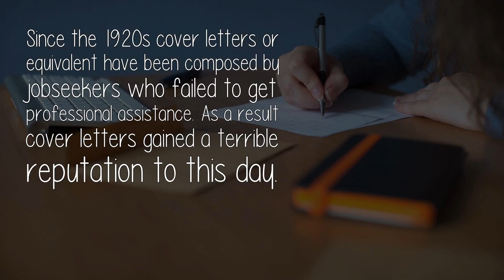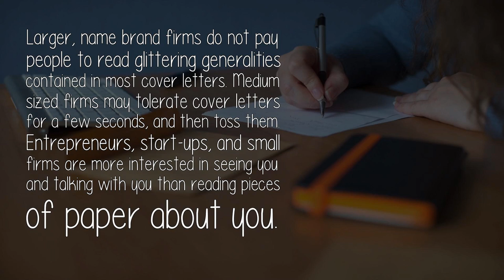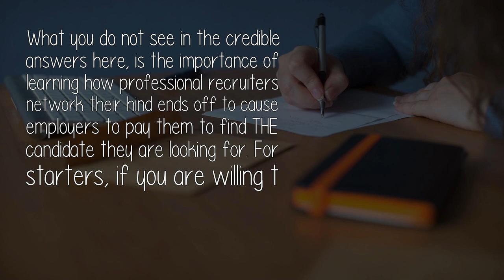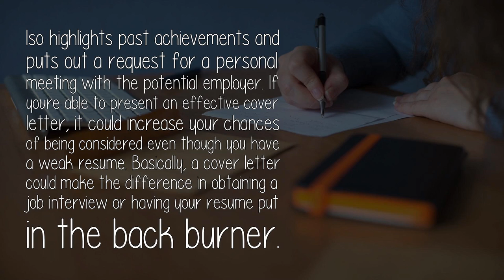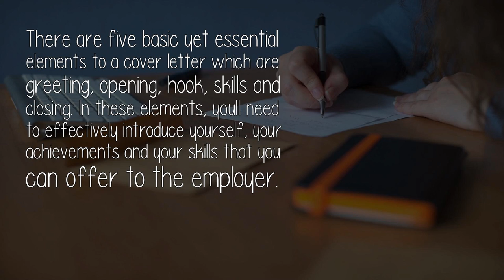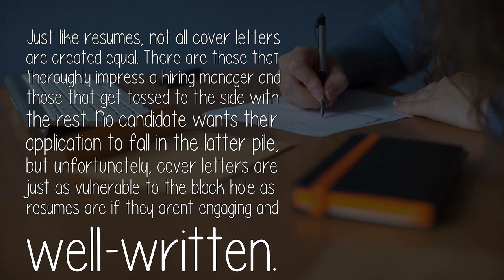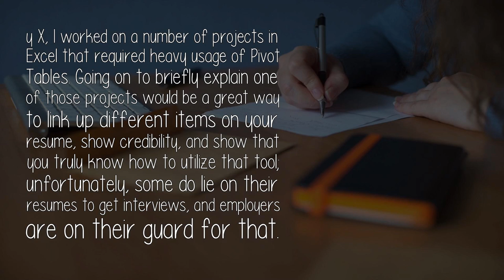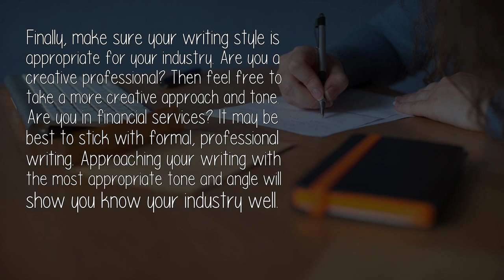What Makes A Brilliant Cover Letter?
There is a lot of useless advice out there that doesn't work, but this really does. Get ahead of your oppostion with this, it really does work so give it a try

Do all possible to make sure your target employer WANTS to see a cover letter or e-letter. Fortune Magazine in late 2014 pronounced the cover letter dead on arrival at most major employers. Cover letters cannot be scanned by resume scanning software. Who sends resumes in the mail any more?

Join us on Facebook for daily news and advice while on the job hunt